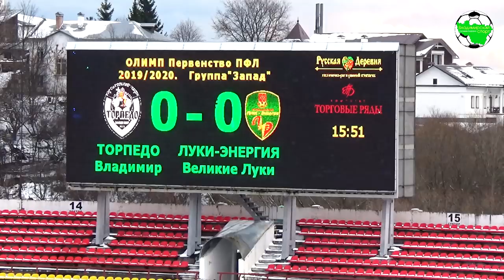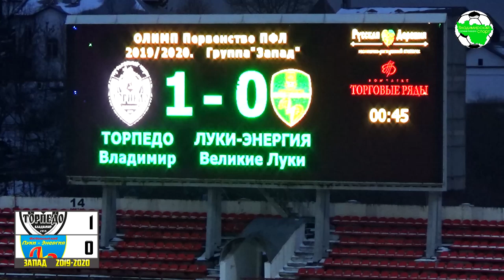Торпедо Вл - Луки-Энергия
Дубль Никиты Андреева, поразившего по разу в каждом тайме ворота команды "Луки-Энергия", позволил подопечным Дмитрия Владимировича Вязьмикина завершить на мажорной ноте серию домашних встреч ОЛИМП-Первенства России по футболу в 2019 году. После этого успеха торпедовцы поднялись на третье место турнирной таблицы